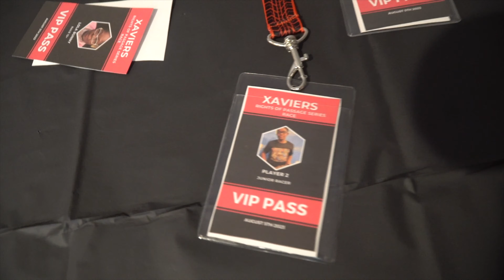SHUTUP & DRIVE! DIRECTED BY: KELSPRODUCTIONLLC